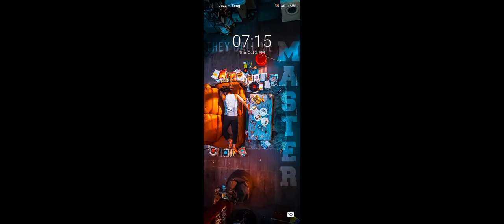Castle Master TD Gameplay Part 4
As master of your own castle, you'll build powerful structures, plan strategic defences, and engage in epic battles against relentless enemies. Each choice you make shapes your kingdom's destiny. Rise to the challenge, display your strategic prowess, and ensure your castle's survival against all odds.

Video realted to :
Castle Master TD
Castle Master TD Gameplay
Castle Master TD  Android Gameplay
Castle Master TD Android
gameplay android
android games
android gameplay
android game
gameplay
mobile gaming
gaming mobile